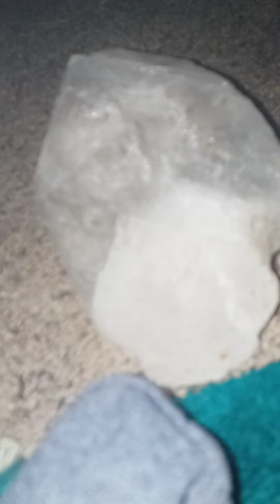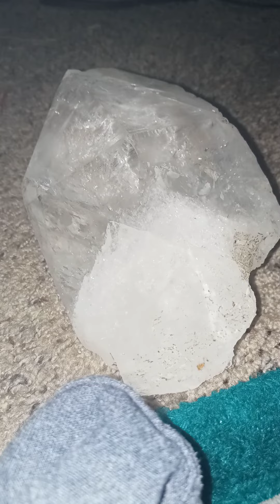I believe in me so won't you believe in you?